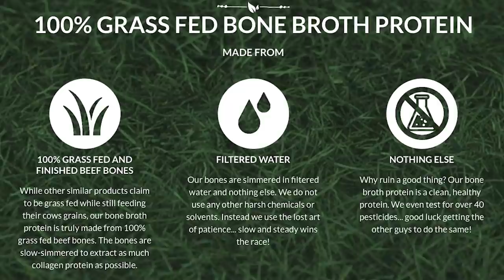Eating Too Much Protein Could Be Killing Your Bulk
Mindpumpstore.com

Minddpumppartners.com

Free resources & guides on building muscle, fat loss, improving mobility, & more